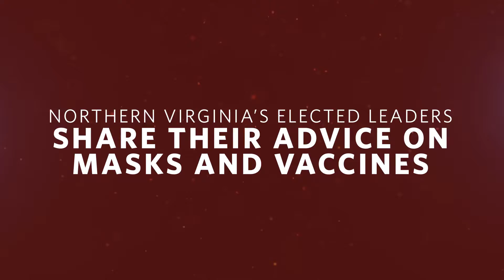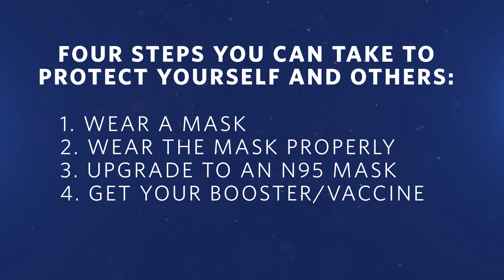Four Steps You Can Take in Fight Against COVID19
Four easy steps you can take in the fight against COVID19.

1. Wear a mask
2. Wear the mask properly
3. Upgrade to an N95 mask
4. Get your booster/vaccine

Together we can stop the spread.